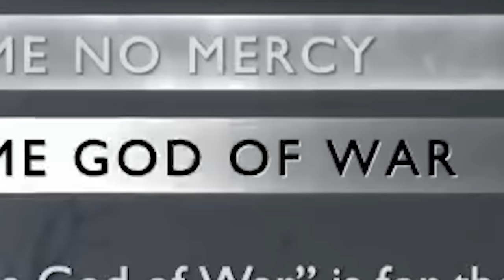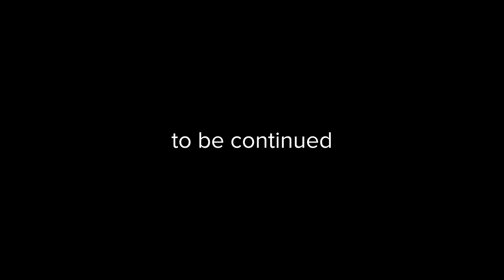Kai Cenat Plays God Of War RAGNAROK For FIRST Time..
Kai Cenat Plays God Of War RAGNAROK For FIRST Time.. (God Of War Difficulty)